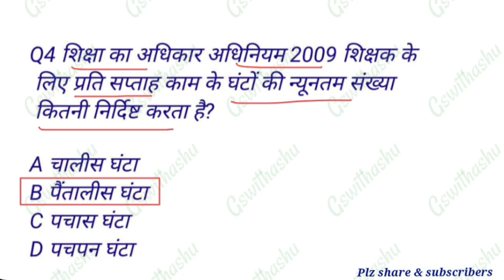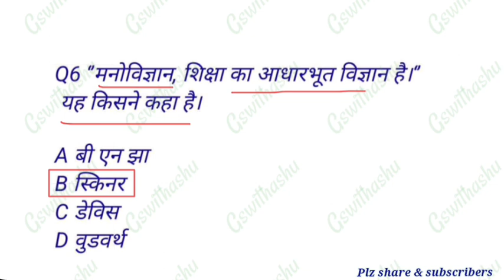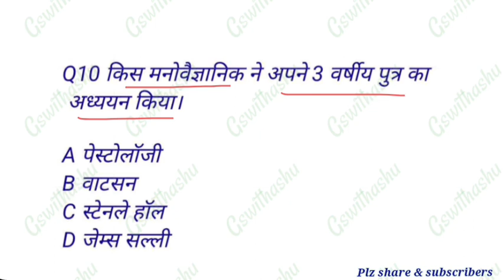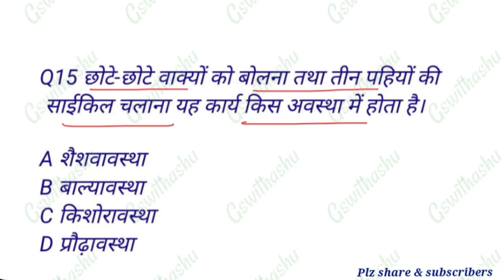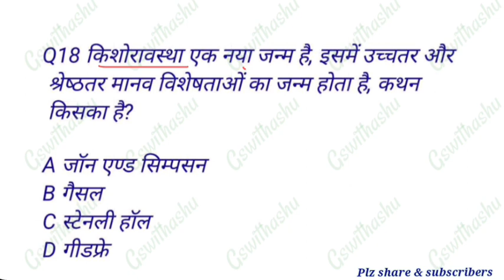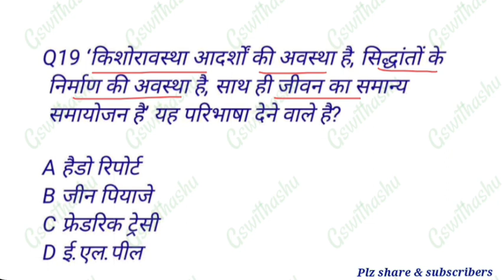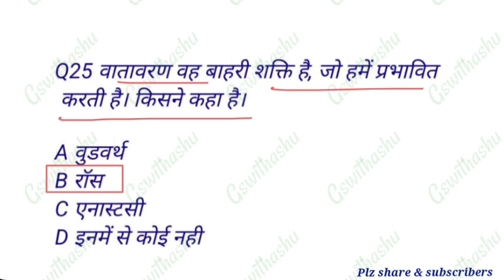प्रधान प्रधानाध्यापक प्रैक्टिस सेट | प्रधान शिक्षक डीएलएड प्रश्न | प्रधान शिक्षक टेस्ट सीरीज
प्रधान शिक्षक

बिहार प्रधान शिक्षक बहाली 2021

प्रधान शिक्षक नियुक्ति

प्रधान शिक्षक बहाली मामला

बिहार प्रधान शिक्षक सिलेबस

प्रधान शिक्षक बहाली सिलेबस

प्रधान शिक्षक बहाली के न्यूज़ अपडेट

बिहार प्रधानाध्यापक बहाली 2022 में शामिल हुए शिक्षक

bpsc से प्रधन शिक्षक की बहाली

बिहार प्रधान शिक्षक भर्ती के लिए जरूरी कागजात

bpsc headmaster

bihar headmaster practice set

bihar b.ed set practice 2022